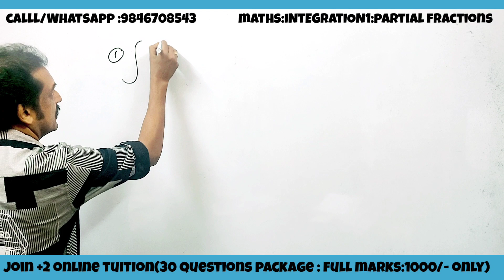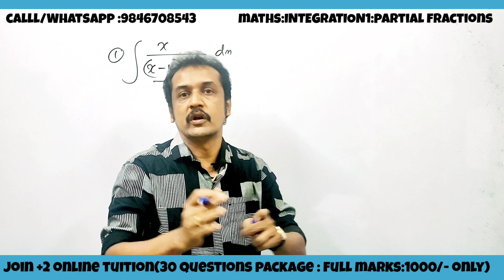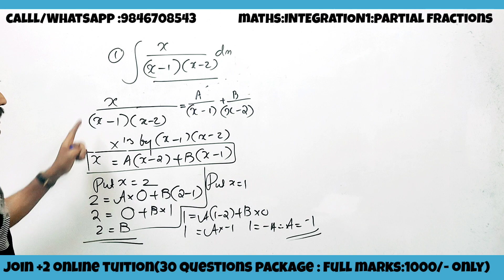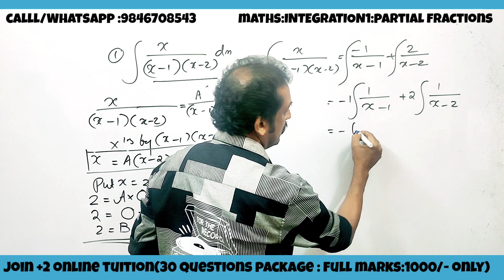+2 mathematics public exam questions| integration| partial fractions l